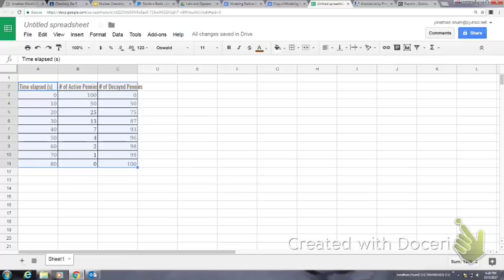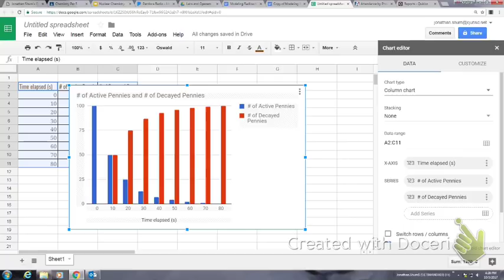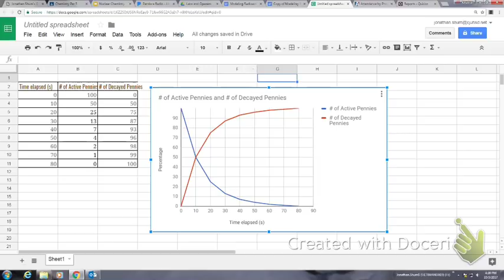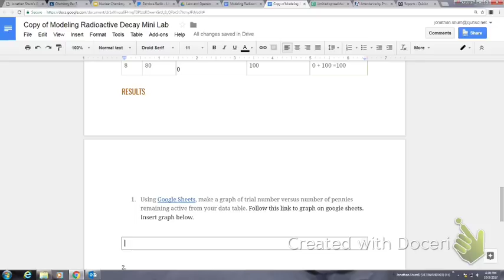Graphing Radioactive decay lab